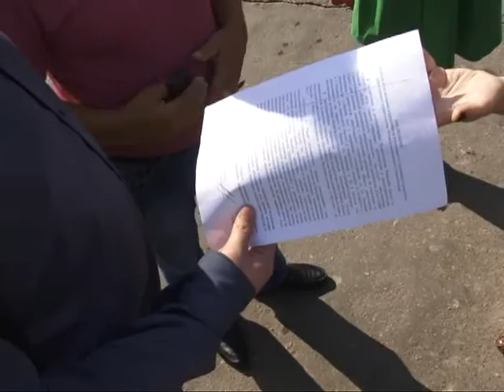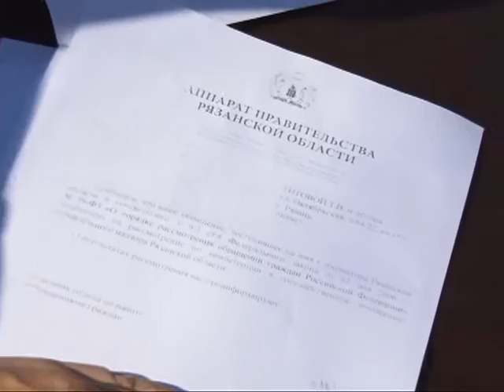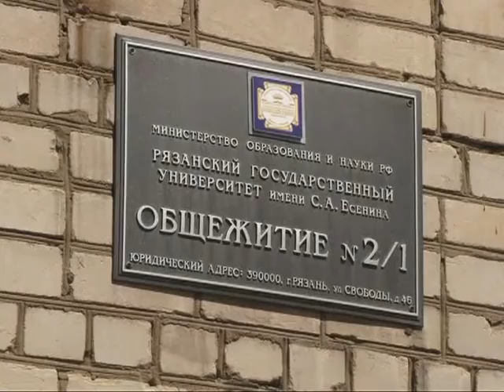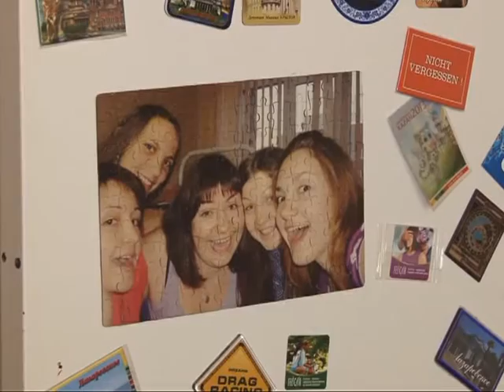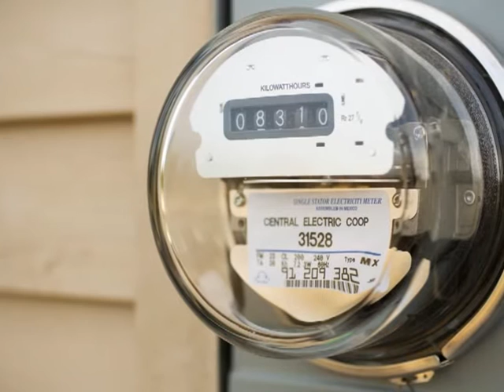Время говорить - новости Рязани 02.07.15